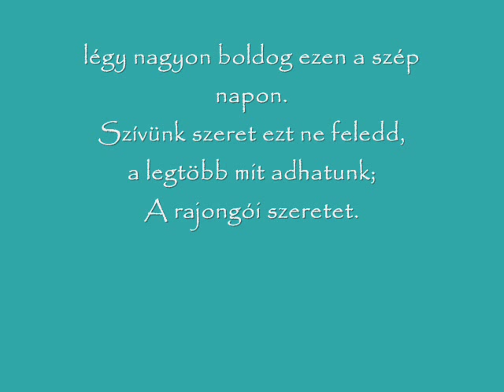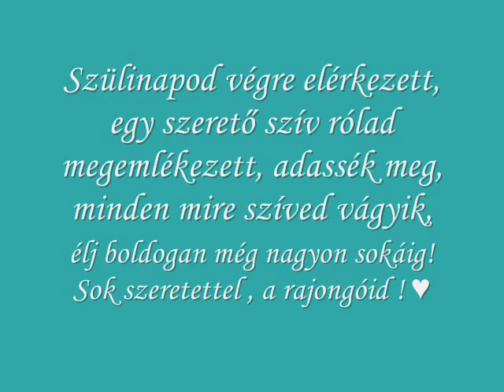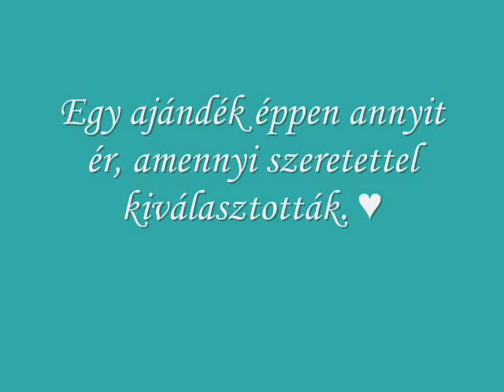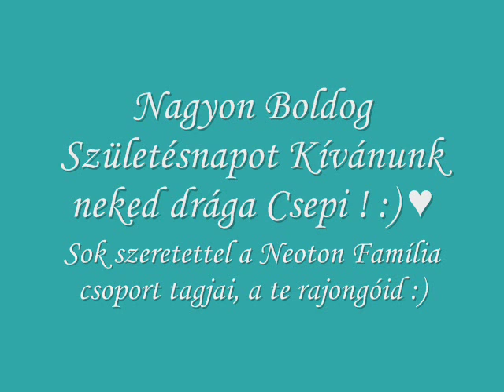Nagyon Boldog Születésnapot Drága Csepi !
Ezzel a kis videóval szeretnénk Nagyon Boldog születésnapot kívánni a  mi kedvencünknek ! ♥ Szeretünk Csepi !! ♥